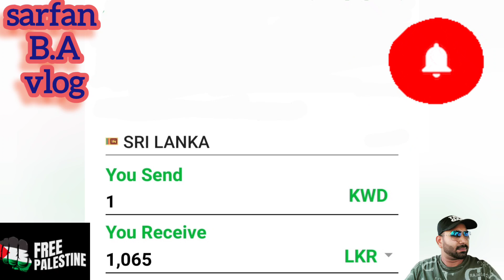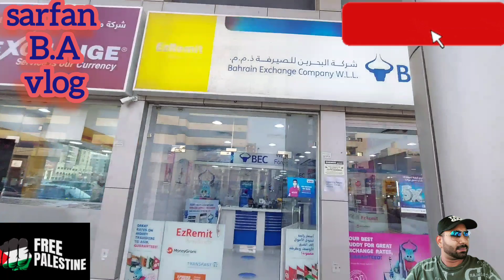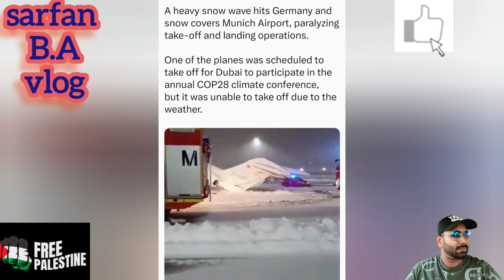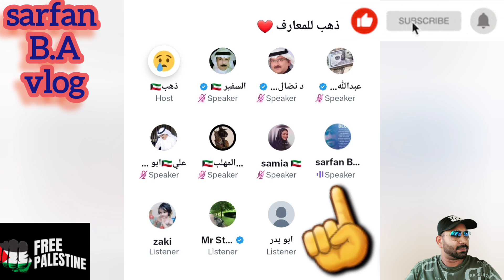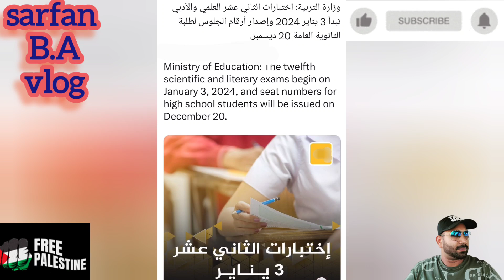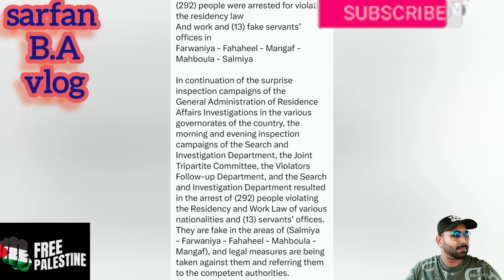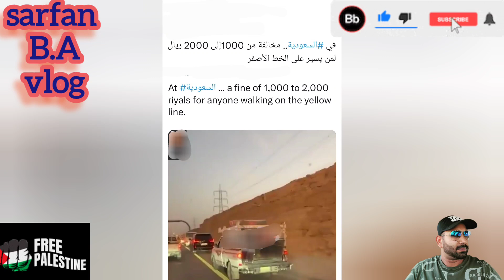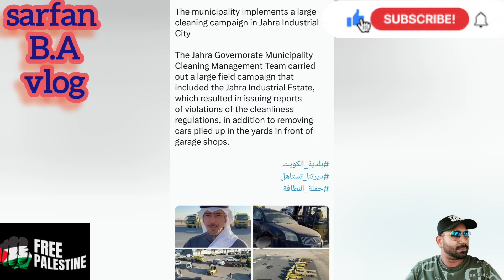🇰🇼🙏😊අකාම නෙතුව ඉන්න අයට විශේෂ පනිවිඩය තියෙනව🙌